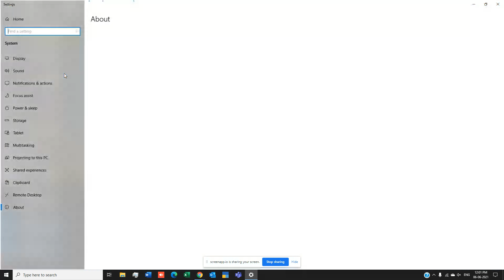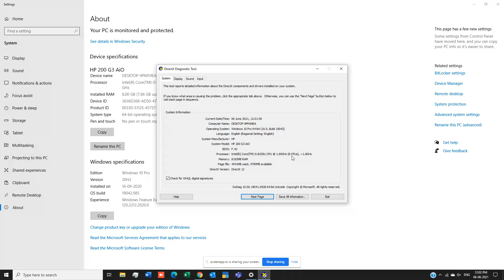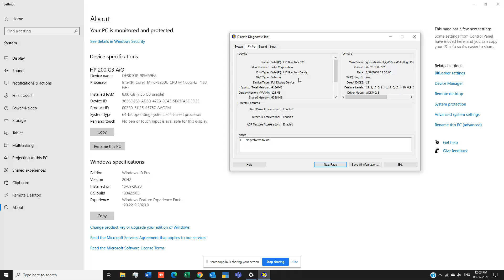Complete System Info (DXDIAG) - CPU + RAM + DIRECTx + GPU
EUPHORIC  -  Positive / Optimistic
PSYCHE  -  Mind / Soul

Here you'll find videos of various and completely different NICHE, STREAM, GENRE, SUBJECT, TOPICS that you'll love and like to watch.

Hope my videos to meet your expectations and make a significant impact on the viewers.

You can comment my mistakes, or any improvements needed or what you want me to do next.